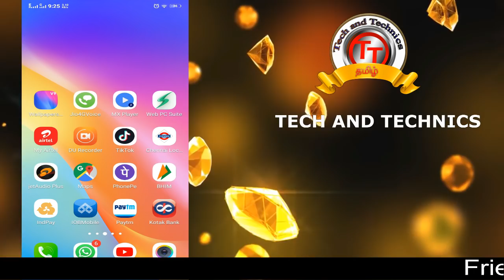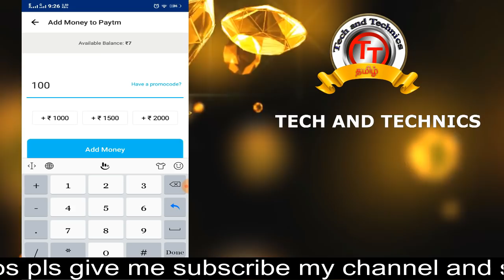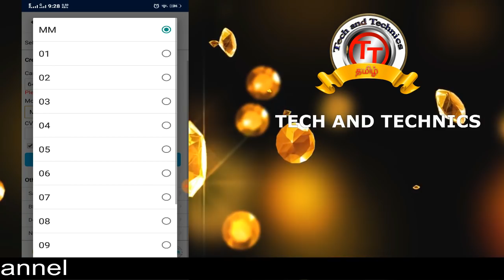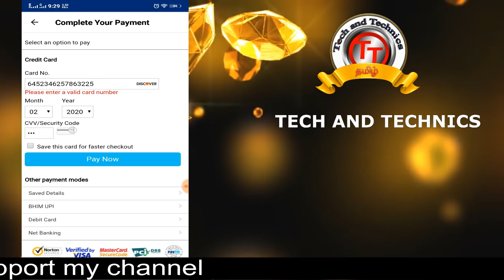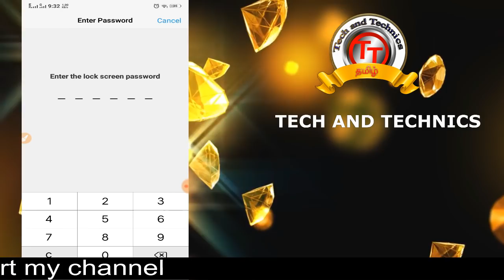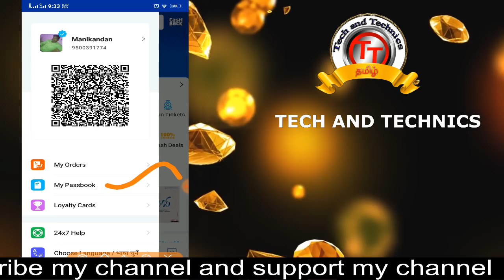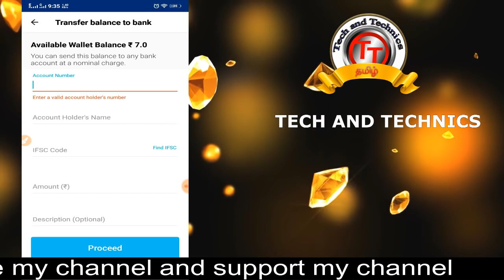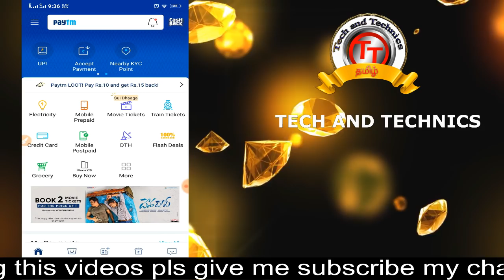How to Transfer Money from Credit Card to Bank account in tamil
Transfer money credit card to bank account FREE||Exclusive Trick With 100% Working 2018

friends simple steps follow this videos easy to transfer money from credit to any one bank account number using paytm apps

first your gos to upgrade your kyc

after try this method

open your pay tm app select add money options
next select your amount

next open payment page this page displayed for following options

credit card ,
debit card
net banking
bhim app
 your gos to choose credit card
next you can enter your card number next enter your expire date and month

next choose proceed option next received your otp this otp is enter the box before choose your amount

complete your transaction

How to pay Electricity Bill from PAYTM apps get cash back in tamil | TECH AND TECHNICS

This videos uploaded by
                                            MARKS ROCKERS
                                             MANIKANDAN
                                             VIJAYA ACHAMPADU
                                             TECH AND TACHNICS
                                              MARKS MANIKANDAN.